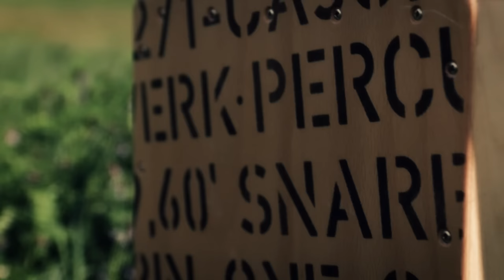Alan Walker - The Spectre | EPIC VERSION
Finally there it is! My new Orchestra-Cover of Alan Walker´s The Spectre. I hope you like it :)

▬ Credits ▬▬▬▬▬▬▬▬▬▬▬▬▬▬▬
Video&Cut: Ben Udhardt, Mathias Fritsche

▬ My Equipment ▬▬▬▬▬▬▬▬▬▬▬▬
Canon EOS 70D
Canon 50mm f1.4
Sigma 17-50 f2.8
Video Rig